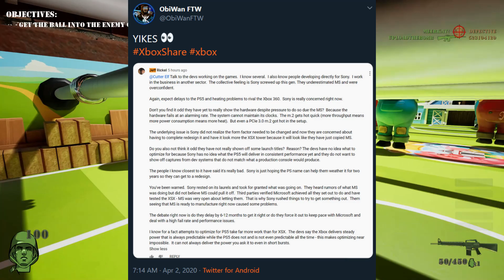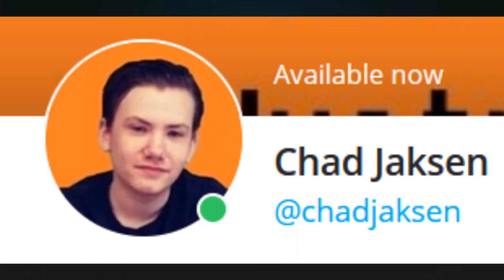Fake YouTube Journalists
This needs to be stopped...

PSN/XBL/Steam: MrNoobTubeGamer